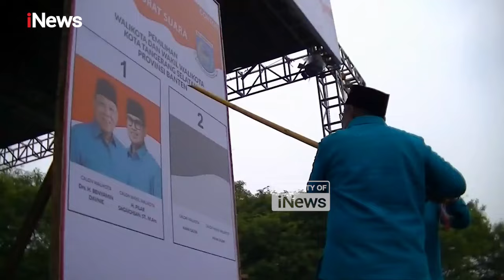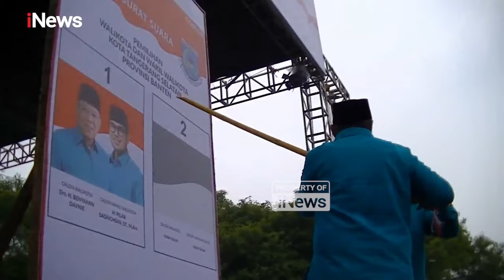Benyamin-Pilar Gelar Kampanye Akbar, Dapat Dukungan Tim Airin dan Ribka Tjiptaning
Pasangan Benyamin Davnie, Pilar Saga Ichsan menggelar kampanye terbuka di Lapangan Taman Tekno, Tangerang Selatan, Banten, Sabtu (16/11/2024).

Selain dipadati ribuan massa pendukung, dalam kampanye ini juga dimeriahkan penampilan sejumlah musisi seperti Bagindas dan Once.

Dalam kampanye tersebut, keduanya menyampaikan visi misinya di hadapan ribuan pendukungnya.

Menurut Pilar Saga Ichsan selaku calon wakil wali kota Tangerang Selatan, mengatakan jika dirinya berterima kasih kepada para massa pendukung yang hadir dalam kampanye terbuka akbar kali ini meski sempat diguyur hujan deras.PRDO

iNews.id untuk berita dari daerah-daerah di seluruh Indonesia

Okezone.com untuk berita-berita sports dan gaya hidup

Sindonews.com untuk berita-berita politik dalam dan luar negeri

IDXchannel.com untuk berita-berita pasar saham dan ekonomi